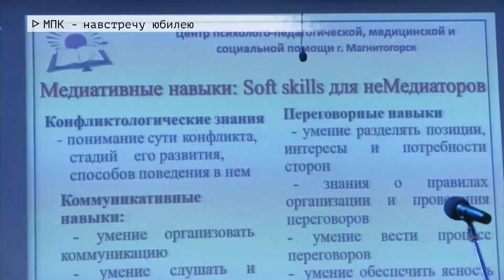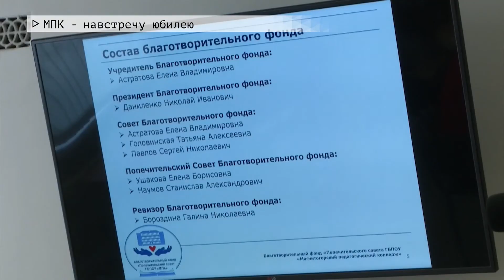Время местное Эфир: 30-03-2021 МПК - навстречу юбилею